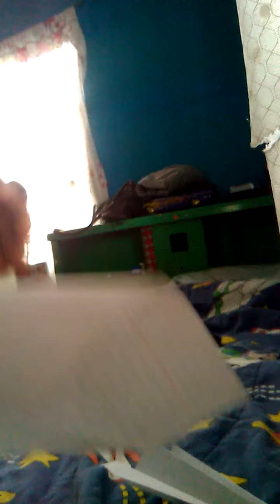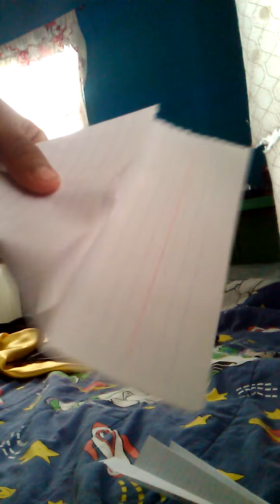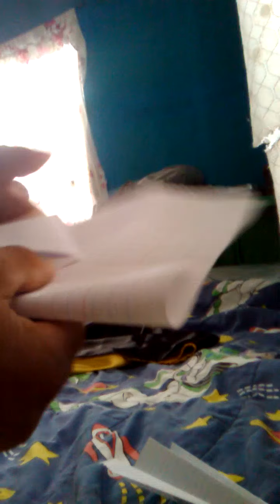como ha ser un corazón de papel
es facil a ser lo si te lo propones